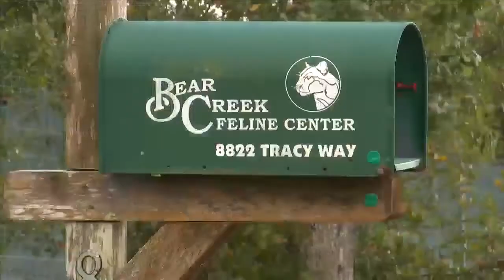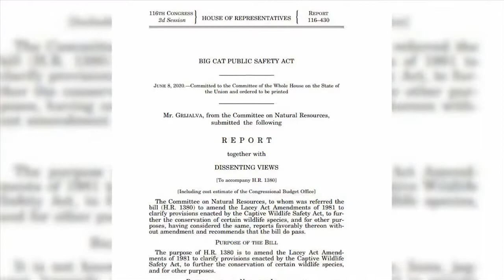Big Cat Sanctuary Alliance responds to bill concerns